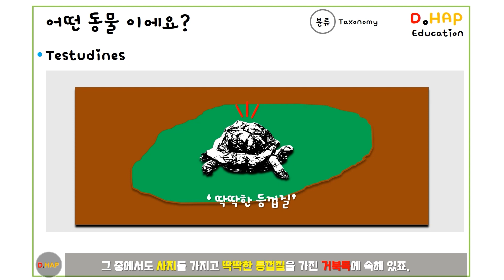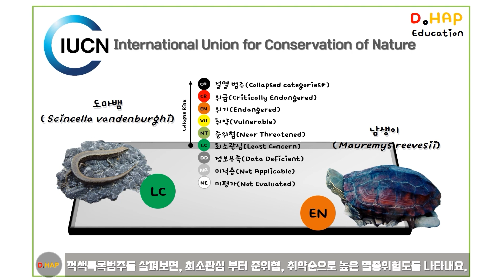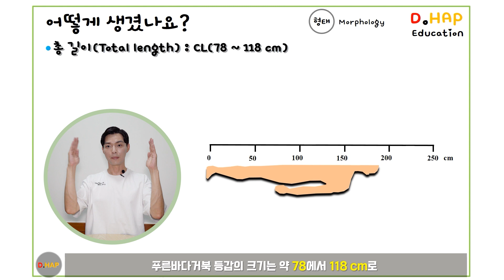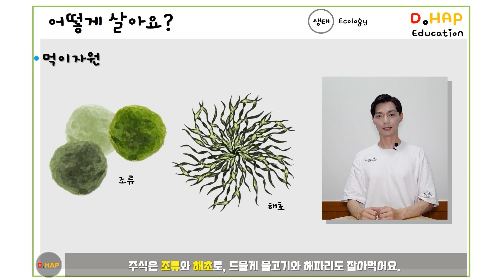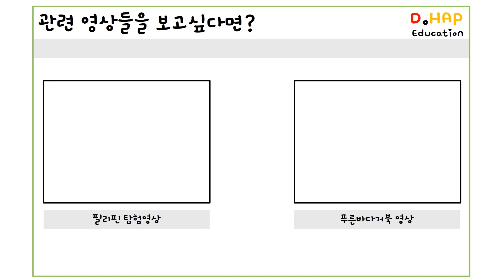어떤 동물일까요? 세계적으로 멸종위기(EN)에 처한 푸른바다거북 [Green Sea Turtle /Chelonia mydas]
Class : Reptilia (파충류)
Order : Testudines (거북목)
Family : Cheloniidae (바다거북과)
Species name : Chelonia mydas
English name : Green Sea Turtle
Korean name : 푸른바다거북
Red list category : EN

Observed area : Philippines
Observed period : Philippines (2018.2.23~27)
Observed point : Philippines (9.546167°N, 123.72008°E)